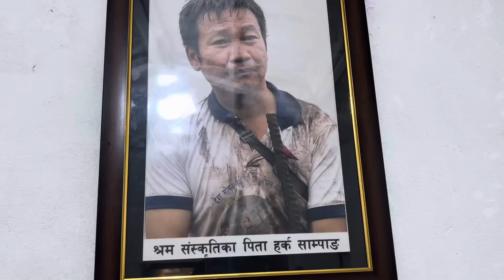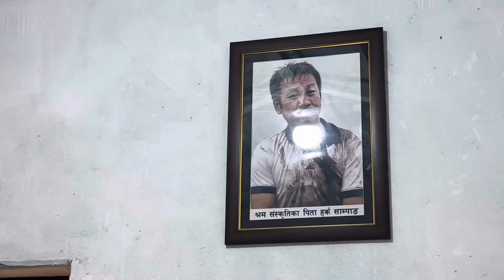रिमा भनछिन मेयर हर्क सुरछित छैनन जती बेला जे पनी हुन सक्छ || DHARAN HARKA SAMPANG RAI